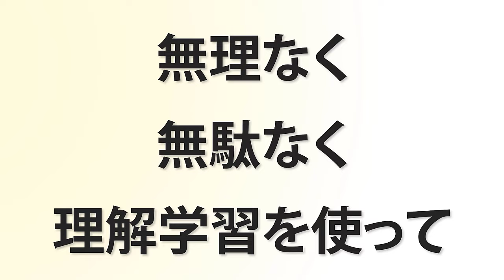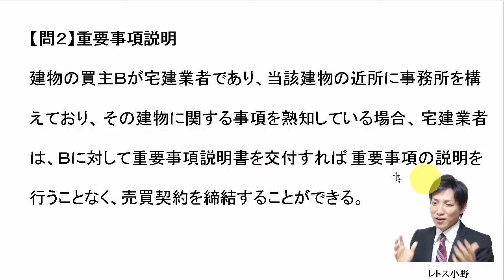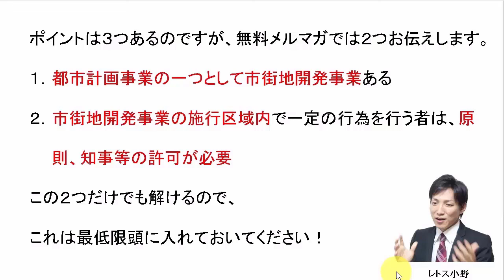【宅建過去問】10月13日の３問【レトス小野】宅建過去問解説